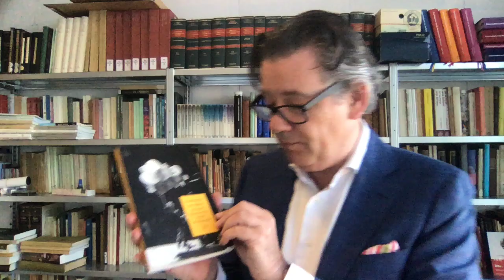1820 Gedichtjes voor de Nederlandsche jeugd, o a Petronella Moens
Vond je dit een interessant filmpje? of koop mijn boek